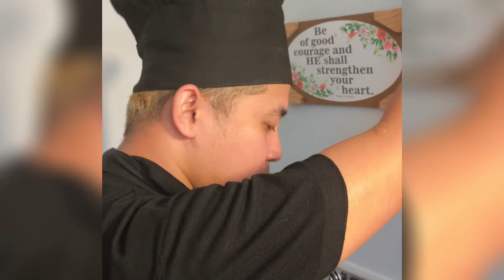YOU NEED TO TRY THIS !|NEW TASTE TO YOUR INSTANT NOODLES 💯🤤👌